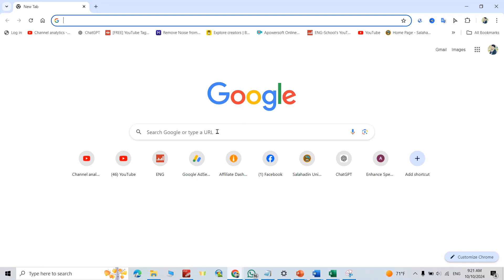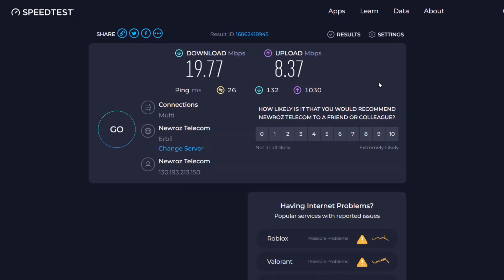How to Check Your Internet Speed | Test Internet Speed [Quick & Easy]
In today’s digital world, a reliable internet connection is essential for everything from streaming your favorite shows to working from home. In our video, "How to Check Your Internet Speed | Test Internet Speed [Quick & Easy]," we’ll guide you through the simple steps to accurately measure your internet speed in just a few minutes!

Join us as we demonstrate user-friendly tools and techniques to assess your connection’s download and upload speeds, as well as latency. Whether you're experiencing buffering issues, slow downloads, or just want to ensure you're getting what you pay for, our quick and easy method will help you pinpoint your internet performance.

We’ll also share tips on interpreting your results and what to do if your speeds don’t match your expectations. Plus, discover factors that could affect your internet speed and how to optimize your connection for a smoother online experience.

Don’t let slow internet hold you back! With our easy-to-follow instructions, you’ll be empowered to take control of your online activities.